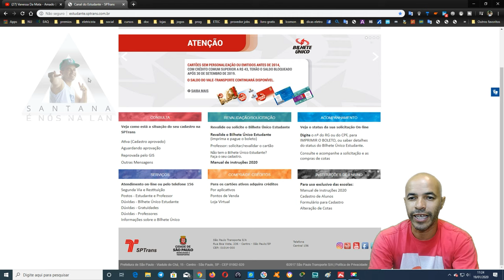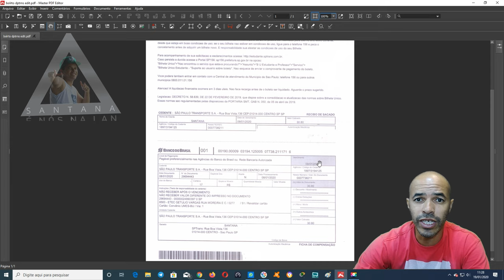Como Imprimir o Boleto do Estudante Sptrans